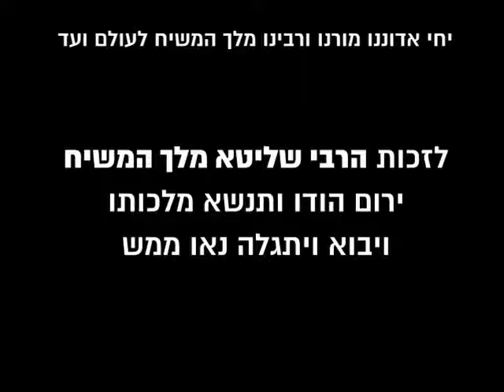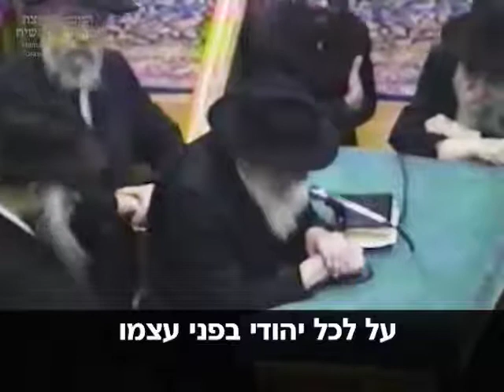יובל ה50 שיחת כח סיוון תשנא